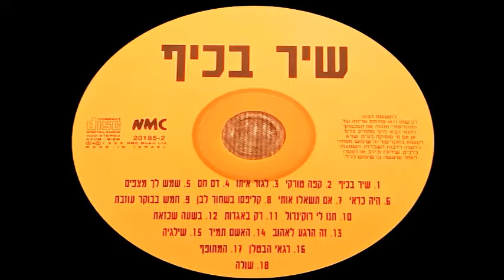תיסלם - תנו לי רוק'נרול (1980)